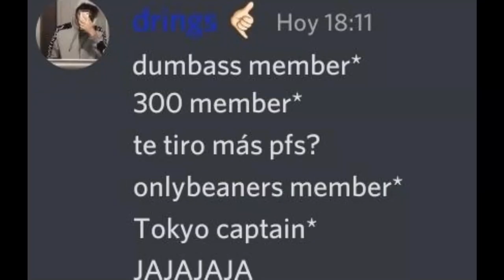ThunderGANG 🤑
Thunder Pingostini recluta demons para la thundergang que no se poteen